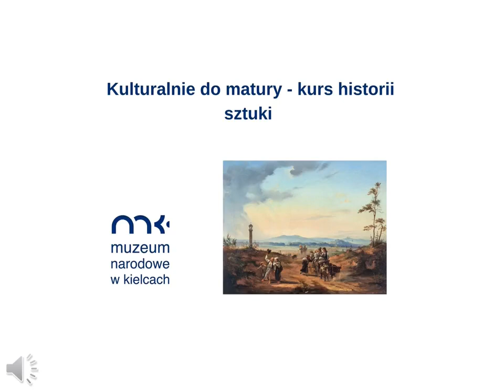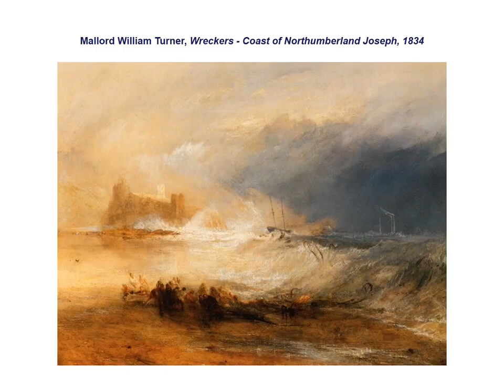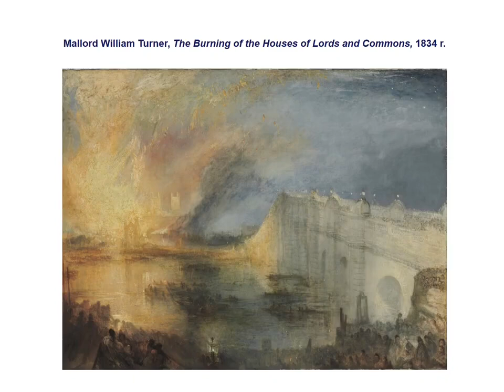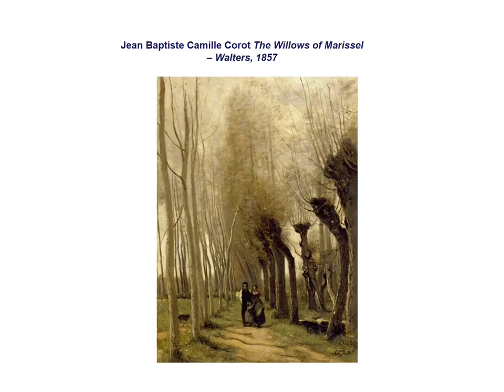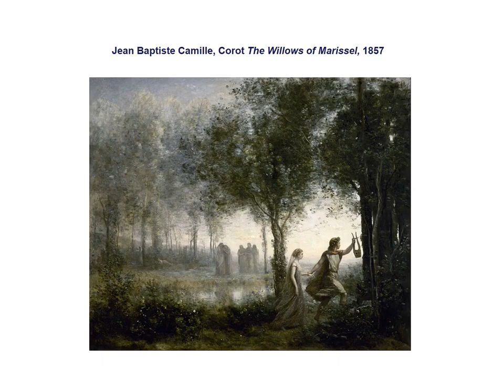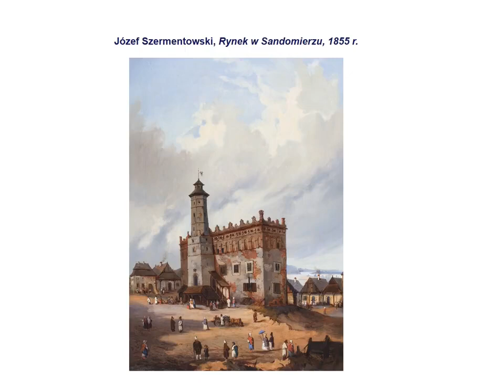Kulturalnie do matury - kurs historii sztuki: Pejzaże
Przedstawiamy prekursorów pejzażu angielskiego i francuskiego. Wspominamy również o dwóch polskich malarzach - Franciszku Kostrzewskim i Józefie Szermentowskim, których prace można oglądać w Galerii Malarstwa Polskiego i Europejskiej Sztuki Zdobniczej.

Wykład prowadzą Izabela Karlińska oraz Bożena Sabat.

Edukacyjny cykl podcastów kulturalniedomatury skierowany jest do wszystkich uczniów przygotowujących się do matury z języka polskiego i historii sztuki. Podczas nagrań będziemy poruszali kwestie związane m.in. z lekturami z gwiazdką, popularnymi motywami, niezbędną gramatyką, analizą dzieła sztuki, czy też informacjami o prądach artystycznych. Uzupełnieniem cyklu będzie bank słów, dzięki któremu można wzbogacić swój zasób słownictwa
i poznać istotne pojęcia z zakresu wiedzy o sztuce i kulturze. Zapraszamy do odsłuchu, a także pobierania sketchnotek.

Zdjęcie na wolnej licencji Creative Commons.